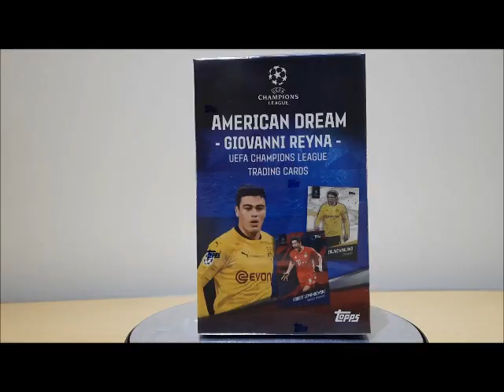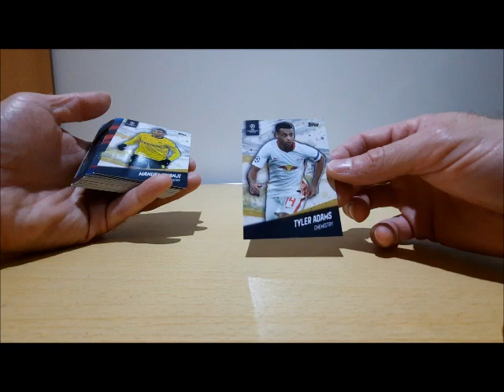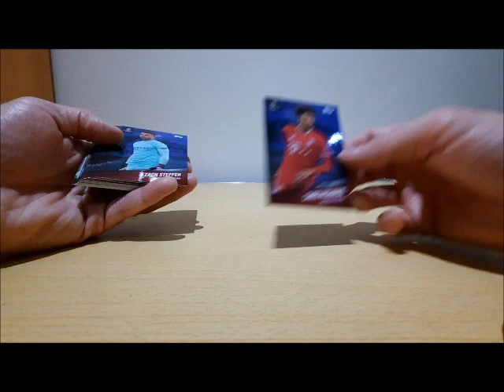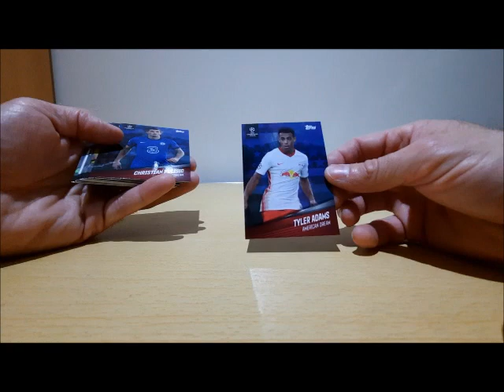Opening Topps Champions League - American Dream Giovanni Reyna trading card set 2021.